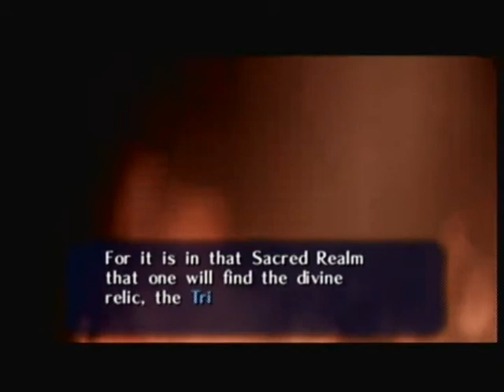Button Mashing 101 Let's Play - Ocarina of Time - Episode 7 Elephant in the Room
I'm a noob!

ButtonMashing101 on